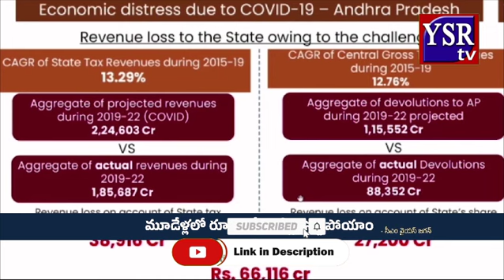కరోనా కారణంగా మూడేళ్లలో రాష్ట్రం రూ. 66 వేల కోట్లు నష్టం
governmentand politics tdpvs srcp,tdp,ysrcp vs tdp,tdp vs ycp,ysrcp,tdp vs ysrcp fight,ycp vs tdp,ysrcp vs tdp fight,ysrcp vs tdp vs janasena,tdp manifesto vs ysrcp manifesto,pulivendula battle: ysrcp vs tdp
tdptrollsycptrolls ysrcp trolls tdp,tdp trolls jagan,tdp funny trolls,lokesh trolls,trolls on
chandrababu naidu politicaltrolls appoliticstrolls ,ysrcp leaders ysrcpleaders comments